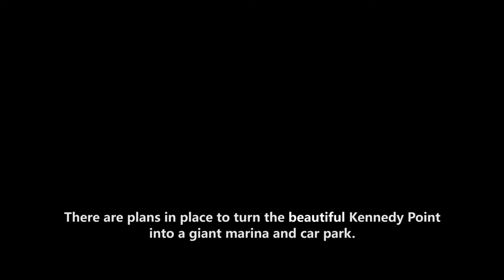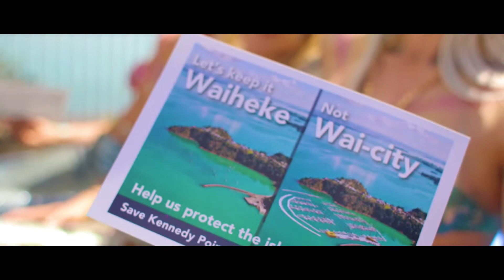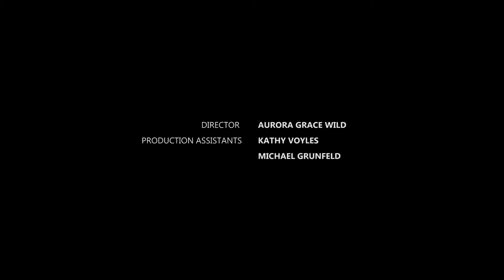Listen to The Mermaids of Kennedy Point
A local Waiheke hero Zahra, caught wind of a huge marina development that some grown ups are planning on building at the beautiful Kennedy Bay. Afraid of what this may do to Waiheke's environment and struggling to get anyone to pay attention - she called out to the sea for help. This is what happened.